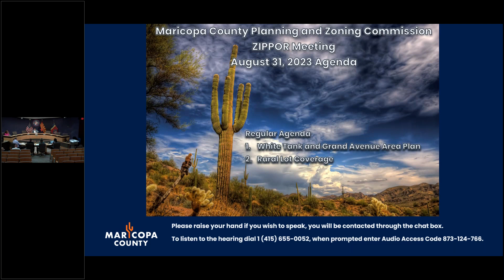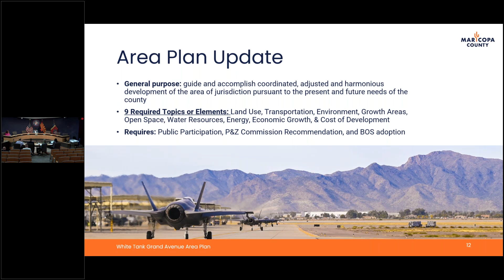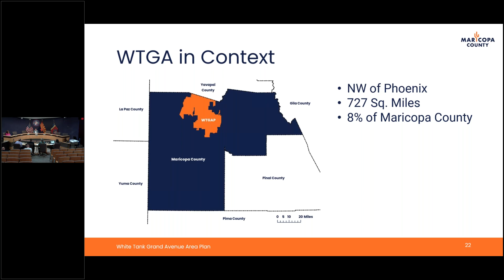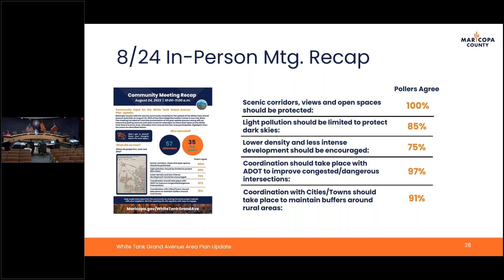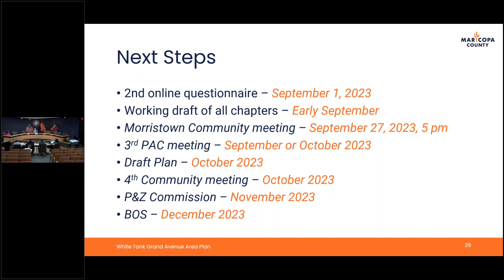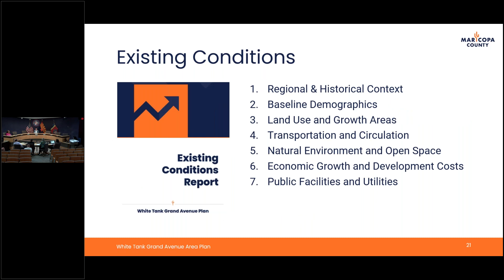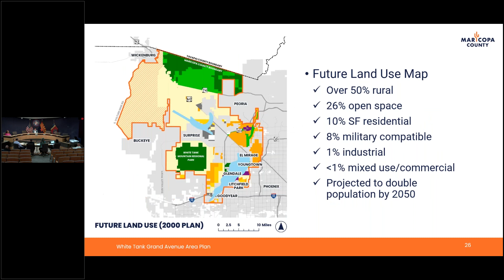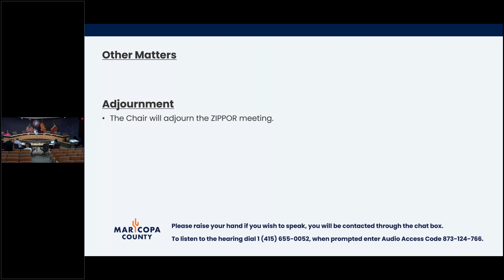2023-08-31 Planning and Zoning Commission - ZIPPOR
/ maricopacountyaz
The Planning and Zoning Commission:

The Commission makes recommendations to the Board of Supervisors on rezoning, special use permit, military compatibility, and plan of development applications, amendments to the Zoning Ordinance, development master plans and comprehensive plans. The Commission may approve preliminary plats, grant requests for initiative or rezoning applications and accept status reports on Special Use Permits.